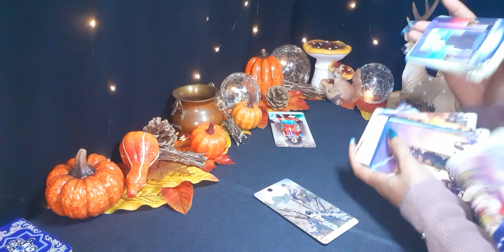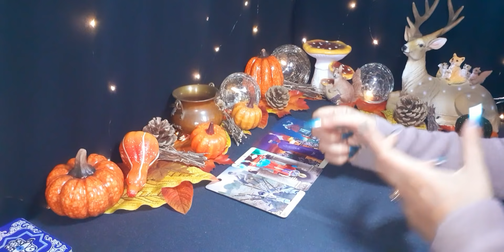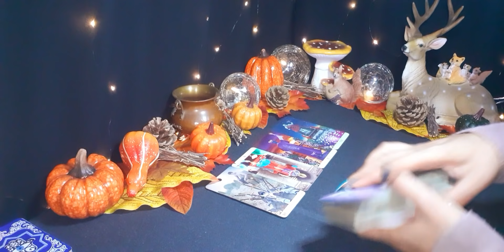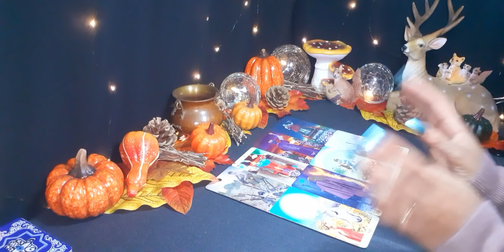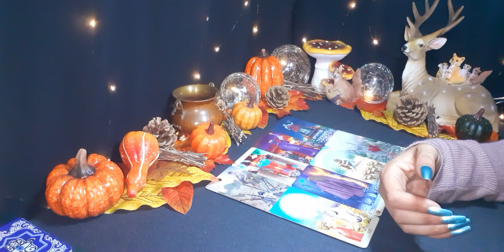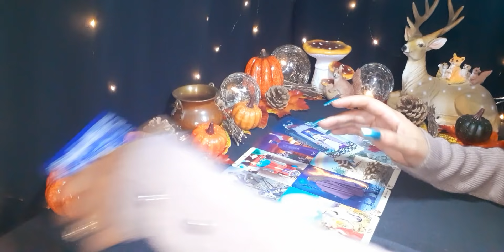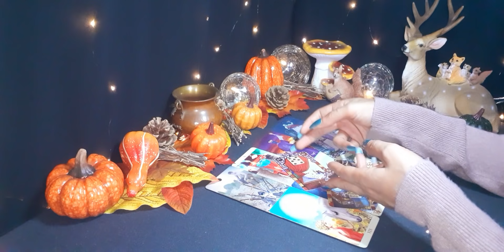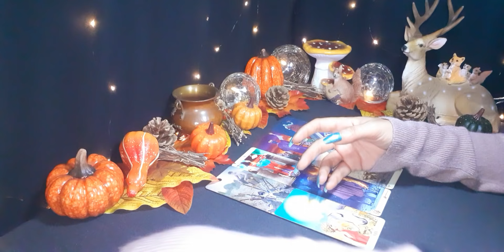SAGITARIO ♐ OJO A LOS CHISMES QUE VAN A SALIR SOBRE TI. HORÓSCOPO Y TAROT SAGITARIO OCTUBRE 2021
🍀Aquí les dejo la lectura semanal del mes de Octubre, (Sol, Luna, Ascen., y Venus). Échale un vistazo a los otros vídeos de tu signo Lunar, Ascendente y Venus para tener una lectura que encaje mejor con tu situación.